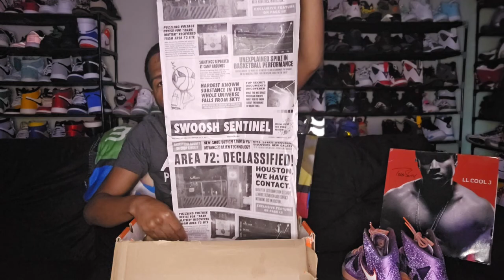Nike Lebron X: All-star Area 72